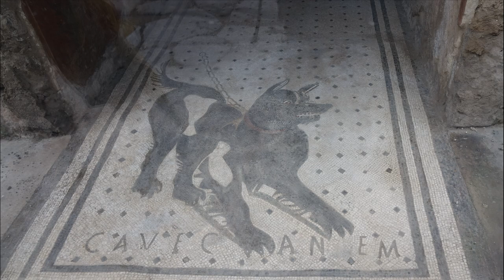POMPEII ancient city in Italy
Pompeii  an ancient city in Italy,  buried by Vesuvius.Tour among the ruins. A short visit to Naples.